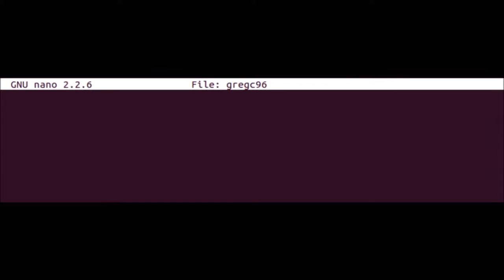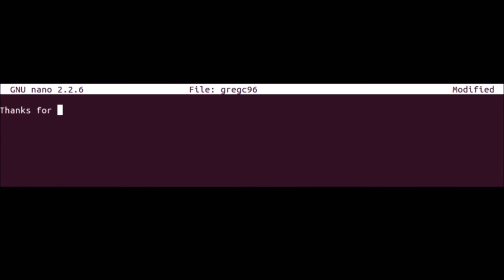TIM THAT"S THE WRONG DOOR!! (Payday 2)